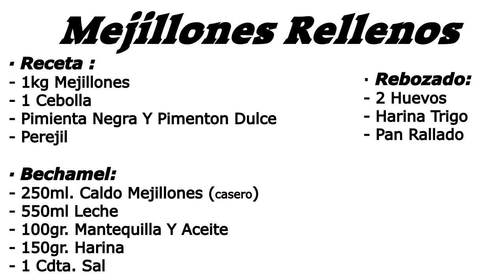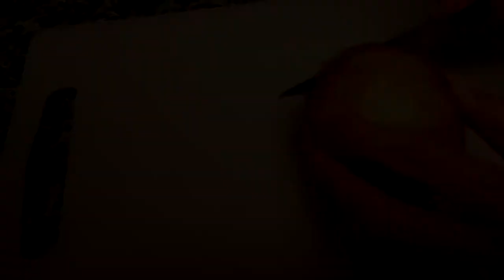🎅🏽 Ideas Para Navidad ☃️ || 🦪Mejillones Rellenos🦪 || 💙CocinaRiquiisimo 💙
💙 || Español || 💙

Hola Buenas , En el video de Hoy Haremos Mejillones Rellenos , Una Receta De esta época del año , ya que se acerca la navidad , con pocos ingredientes y bastante rica y sencilla de hacer

👉Vamos con los Ingredientes:

· RECETA :

- 1kg. Mejillones
- 1 Cebolla
- Pimienta Negra
- Pimenton Dulce
- Perejil

· BECHAMEL :

- 250ml. Caldo Mejillones ( Casero )
- 550ml. Leche
- 100gr. Mantequilla
- 100ml. Aceite
- 150gr. Harina Comun
- 1 Cucharada de Sal

· REBOZADO :

- 2 Huevos
- Pan Rallado
- Harina Comun

🍴  Vamos Con el Video de Hoy para Seguir con Nuestra Recetaa:D

Hello, In today's video We Will Make Stuffed Mussels, A Recipe From this time of year, since Christmas is coming, with few ingredients and quite rich and simple to make.

👉Let's go with the Ingredients:

· RECIPE :

- 1kg. Mussels
- 1 onion
- Black pepper
- Sweet Paprika
- Parsley

· BECHAMEL :

- 250ml. Mussels Broth (Homemade)
- 550ml. Milk
- 100gr. Butter
- 100ml. Oil
- 150gr. Common Flour
- 1 tablespoon of salt

BREADED:

- 2 Eggs
- Bread crumbs
- Common Flour

🍴 Let's Go With Today's Video to Continue with Our Recipea: D